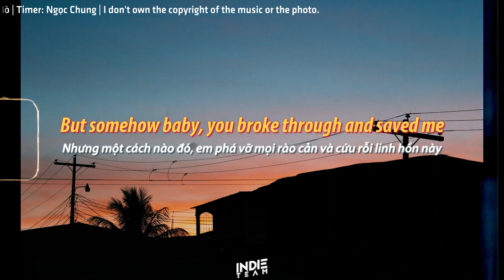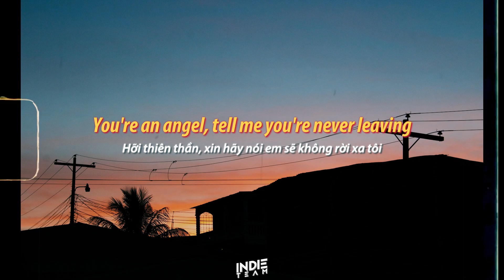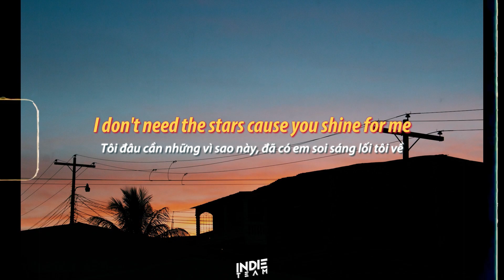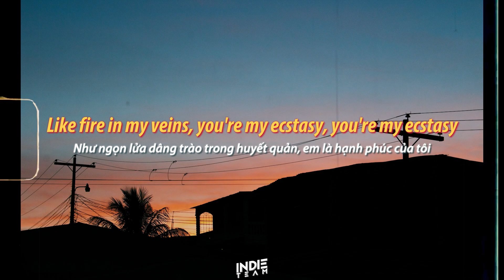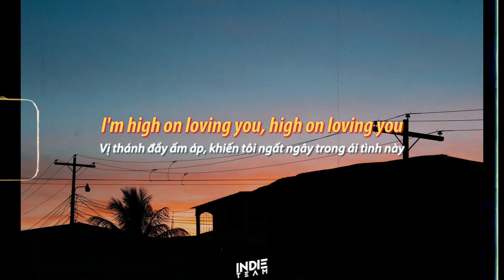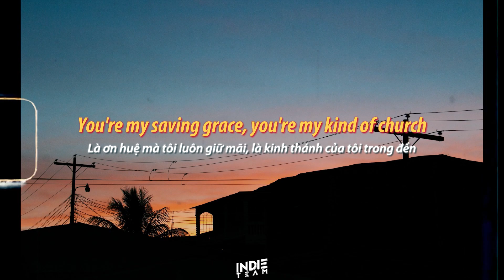[Lyrics+Vietsub] Florida Georgia Line - H.O.L.Y.